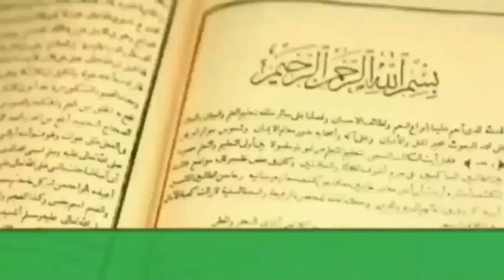RUMAH DAN TOKO ANDA SELALU DIDATANGI REJEKI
Rumah dan toko yang diletakkan rajaz Bismillah akan selalu didatangi rejeki dan orang yang membencinya akan sengsara.

Terimakasih